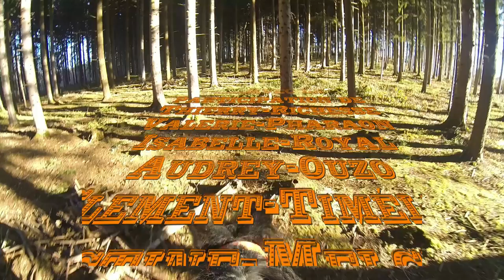Rando bois de Vic le Comte 12/01/2014